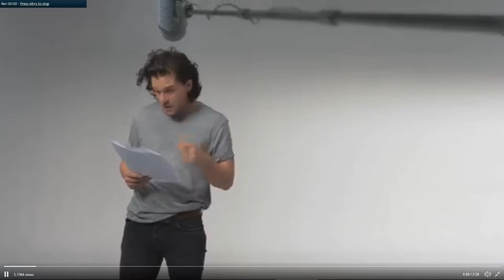How to Train Your Dragon Screen Test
From a Twitter Posting